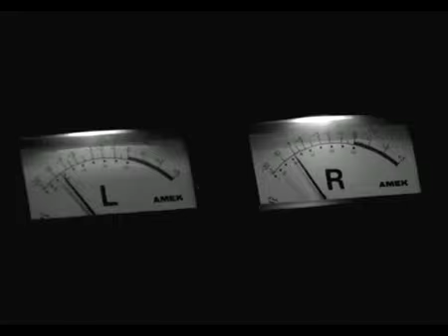Abberline Man Who Feels Nothing